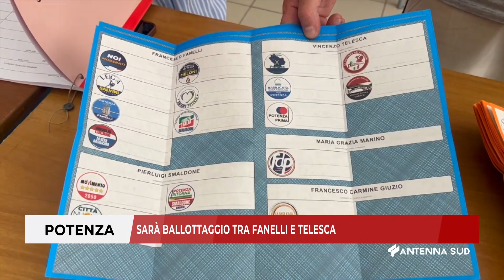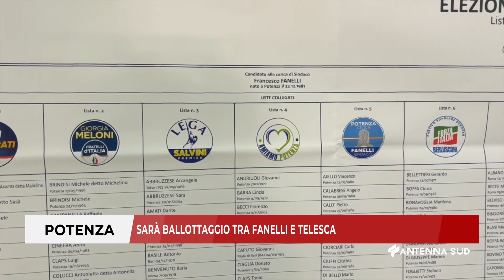11 GIUGNO 2024 POTENZA SARÀ BALLOTTAGGIO TRA FANELLI E TELESCA